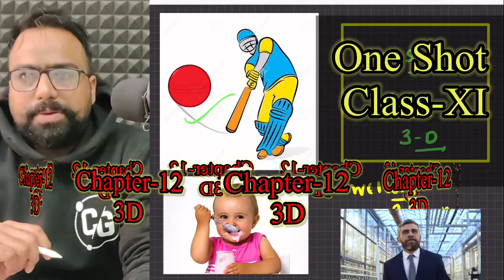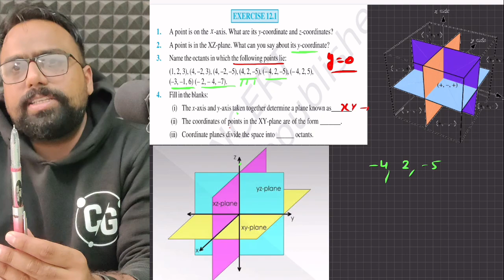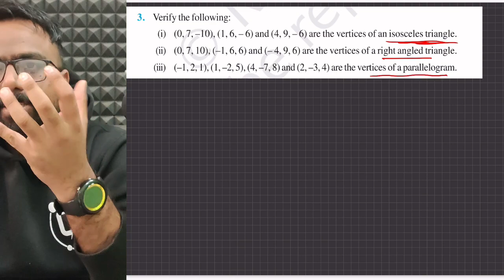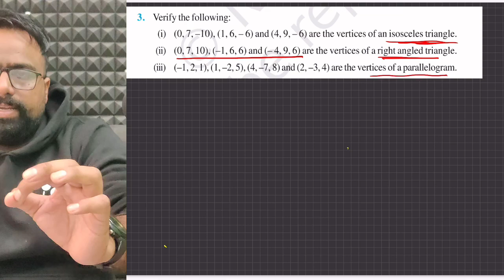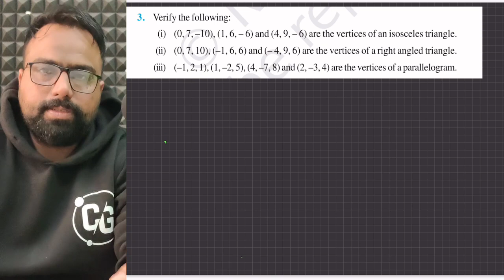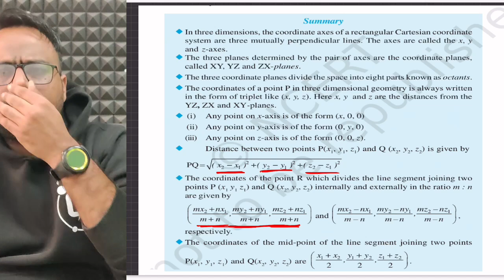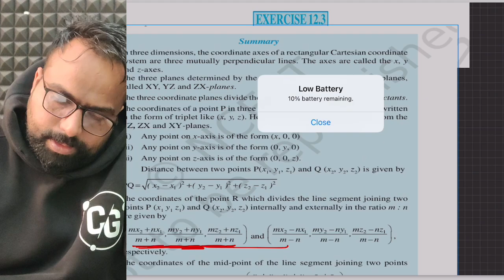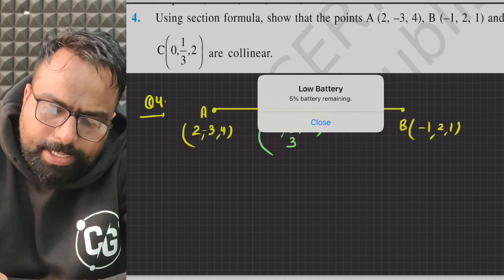Class 11 Maths | Chapter 12 Three Dimensional in One Shot | CBSE | JEE | DK Sir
Basic of 11th for 12th